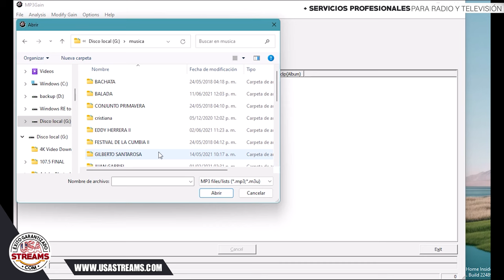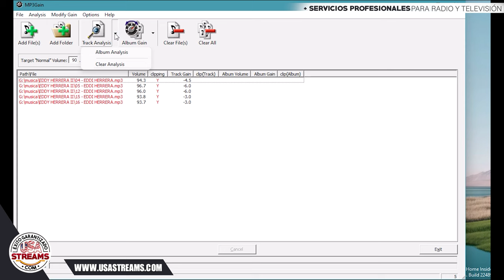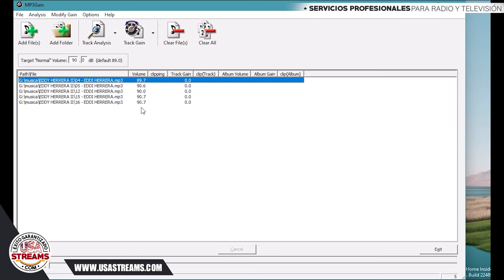ajustar volumen de los mp3 con el programa mp3 gain